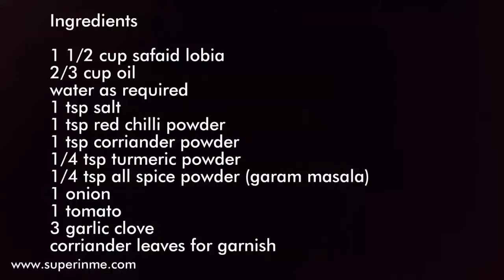Safaid Lobia Recipe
Safaid lobia known as black eyed beans are very healthy so must include them in your weekly diet.

Ingredients

1 1/2 cup safaid lobia
2/3 cup oil
water as required
1 tsp salt
1 tsp red chilli powder
1 tsp corriander powder
1/4 tsp turmeric powder
1/4 tsp all spice powder (garam masala)
1 onion
1 tomato
3 garlic clove
corriander leaves for garnish

Enjoy and share what more you like to see in my videos 😊